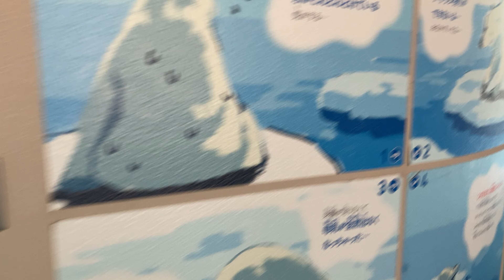20240809 1056 王子動物園 ホッキョクグマ ゆめ（時々目が合うのは嬉しい）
意思が通じたわけではないと思うが外に出て行った